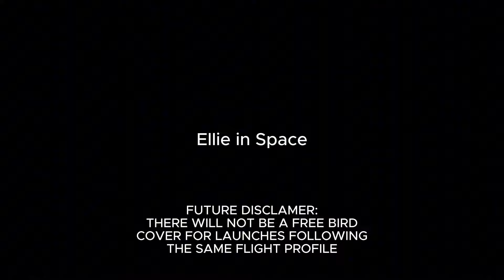*EPIC* starship IFT - 5 CINEMATIC [FREE BIRD COVER]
This video composes the free bird song with the Starship Test Flight 5. For the spaceflight community and the spaceX employees.

A starship edit.

Credits:
@Waa Sop